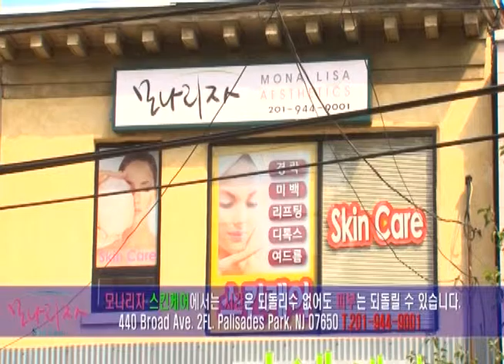[2015.07.10[ 비지니스이슈-모나리자스킨케어